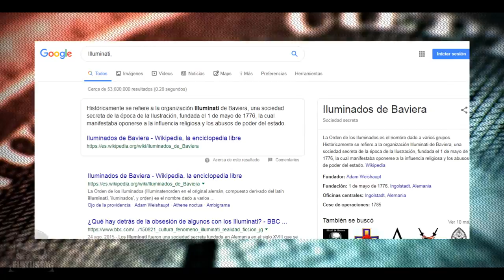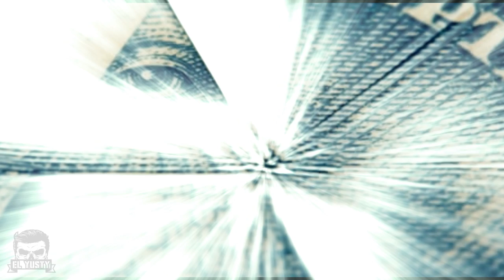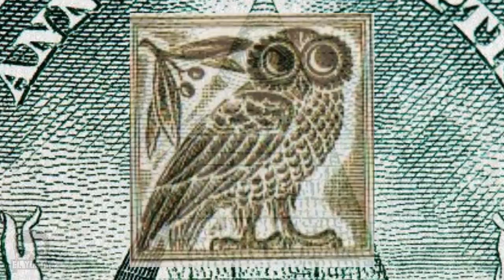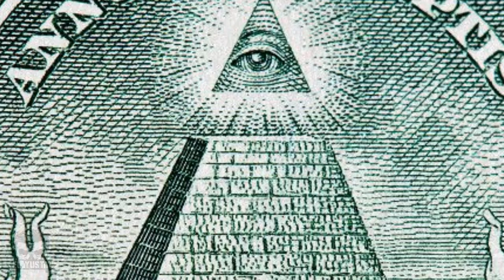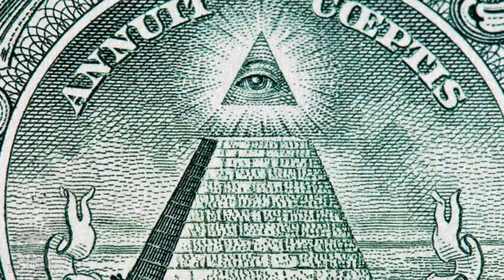ILLUMINATI: ¿Mito o Realidad? | El Yusty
⚡ | REDES